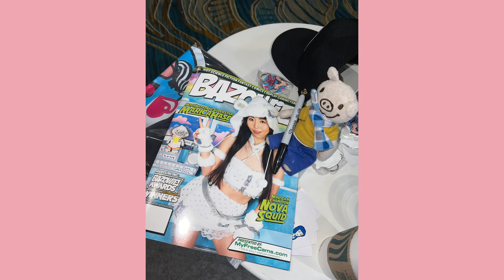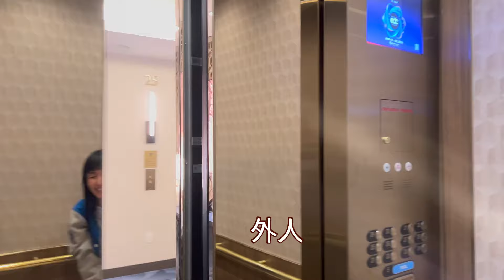世界最大級ポルノアワード、AVN 2024-day.1